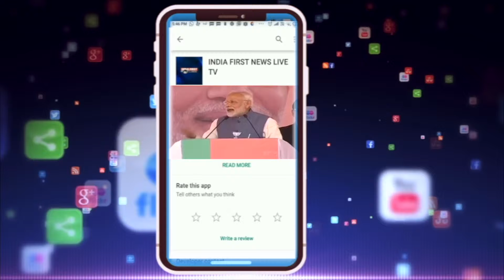SHIV PRASAD - किसान आंदोलन स्थगित !!